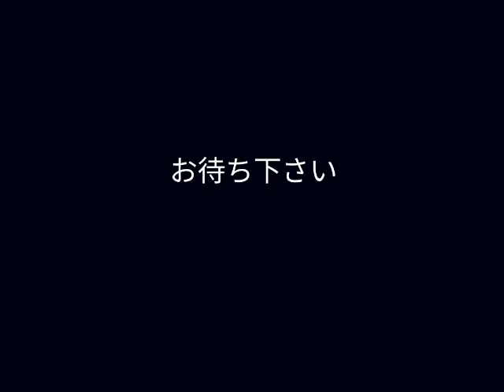ネ☆タ☆ギ☆レ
はぁ…